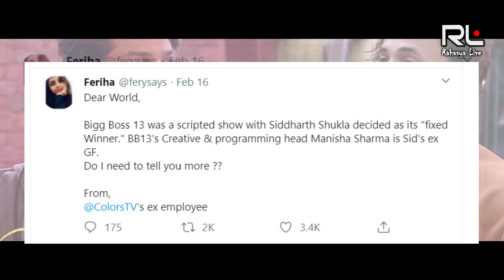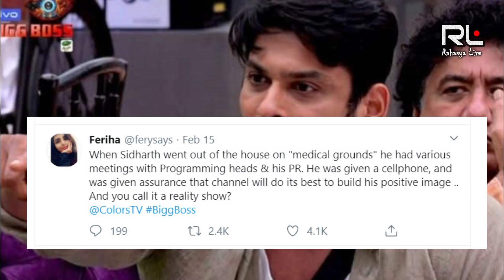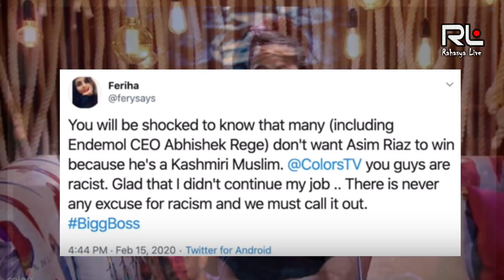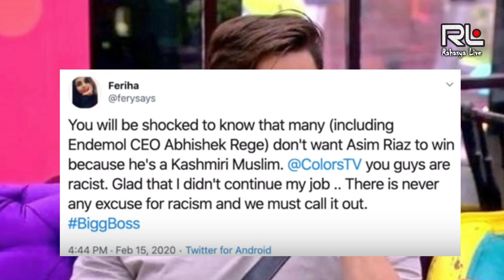देखिये कैसे असीम के साथ हुआ चीटिंग । Watch how Bigg Boss cheated with Asim & Siddharth Shukla Winner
देखिये कैसे असीम के साथ हुआ चीटिंग । Watch how Bigg Boss cheated with Asim and Siddharth Shukla Winner

Bigg Boss 13 is the thirteenth season of the Indian reality TV series Bigg Boss. Started on 29 September 2019 on Colors TV.[ Salman Khan is hosting the season consecutively for the tenth time. The finale was scheduled for January but seeing the popularity of the show, was given a five week extension; thus ending in February and becoming the longest season. The Contestants are -